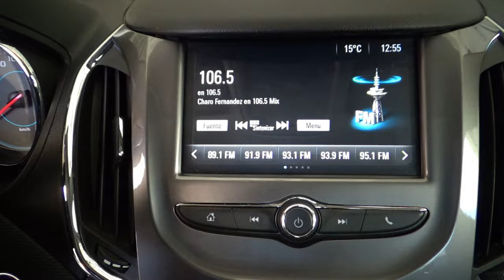Chevrolet / Cruze / 2017 - 12381